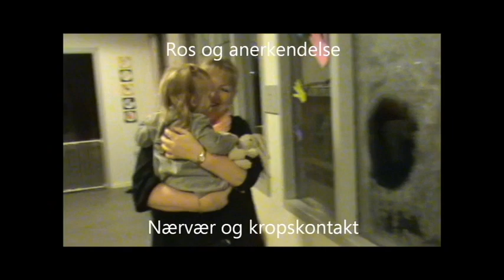Den gode aflevering i dagplejen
Flere pædagoger og dagplejere i Næstved Kommune har deltaget i et forskningsprojekt og bl.a. fundet, hvordan man bedst aflevere og modtager små børn.